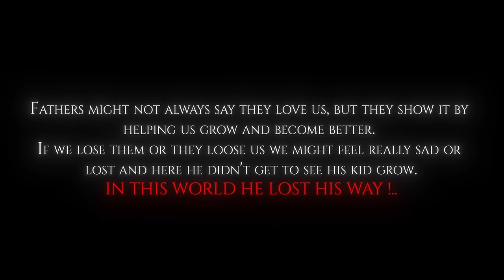Emotional Psycho🥺 ( Dad’s Love )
Please give ur full support to @jeevajack @BloodyPurushoth

We explored Abandoned Palace.This video is just for an entertainment purpose have fun watching this video.Do not try to recreate this video as they may be harmful if not done properly.